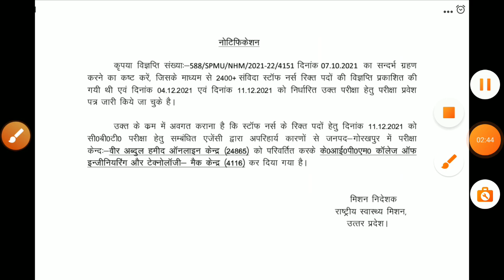ब्रेकिंग न्यूज़:-UP NHM 2400+संविदा स्टाफ नर्स CBT परीक्षा केंद्र में किस जिले का सेंटर बदला गया है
ब्रेकिंग न्यूज़ :- UP NHM 2445 संविदा स्टाफ नर्स सीबीटी परीक्षा किस जिले का सेंटर बदला गया है